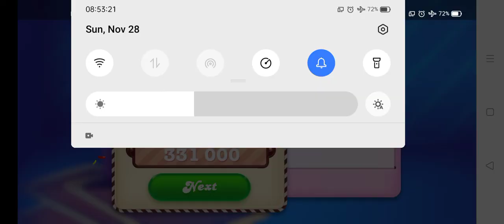Candy Crush Soda Saga Level #3163 NO BOOSTERS ultra hard 4 moves left 111 bears nearly impossible!!!